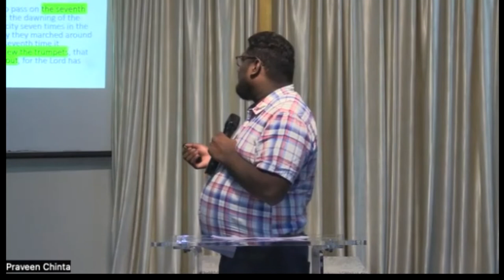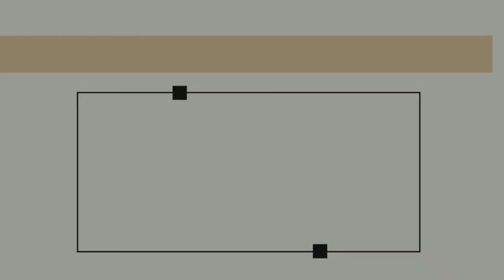GCI INDIA SUNDAY SERMON| WORSHIP| PRAVEEN CHINTA